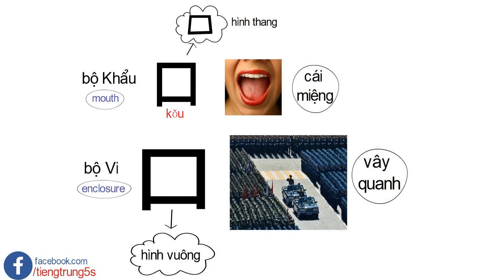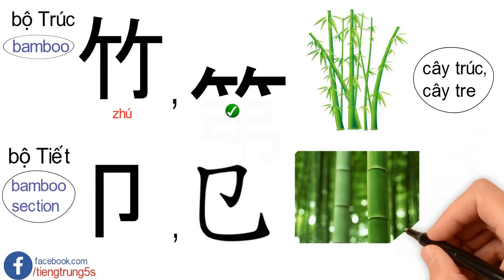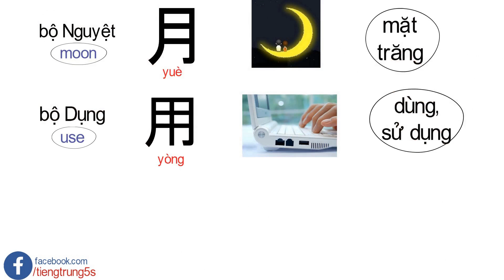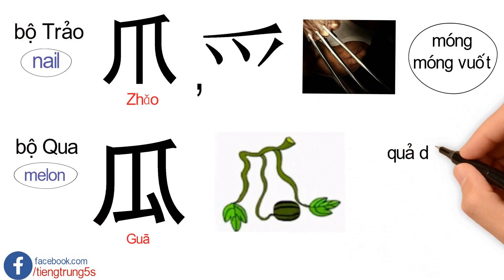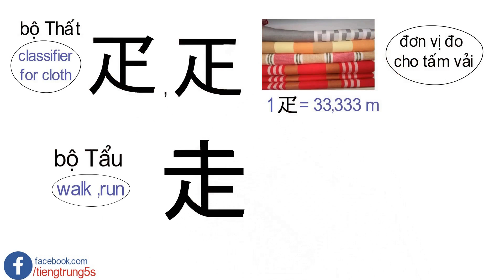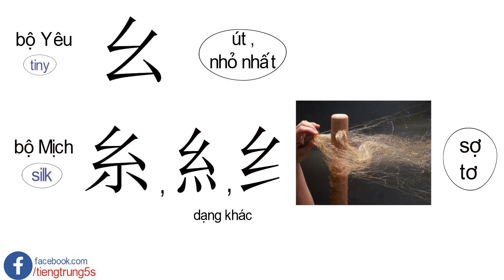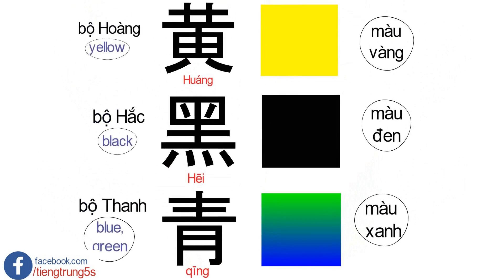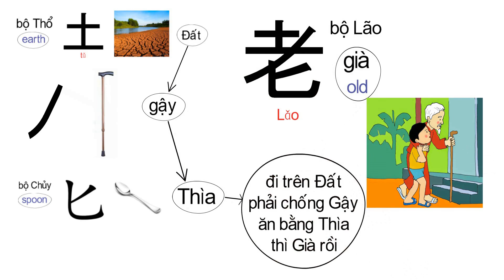214 BỘ THỦ CHỮ HÁN | 214 RADICALS CHINESE | tieng trung 5s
► Bài giảng tự học tiếng Trung cho người mới bắt đầu:
Trong video này, Tiếng Trung 5S  sẽ giới thiệu với các bạn về những bộ thủ hay gặp khi học chữ Hán hiện đại qua hình ảnh siêu dễ nhớ (214 bộ thủ tiếng Trung - 214 radicals chinese ) . Mọi người cùng theo dõi nhé !
★ MỘT SỐ ĐIỀU KHÁC MUỐN CHIA SẺ VỚI CÁC BẠN ★